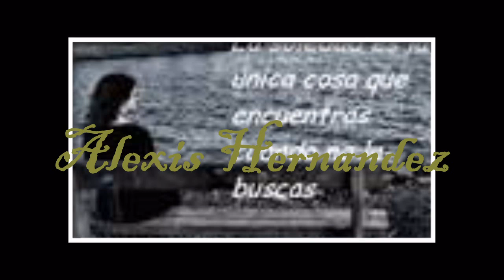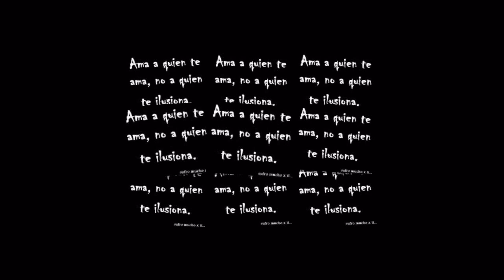Carlos Javier Beltran-Tu Te Vas